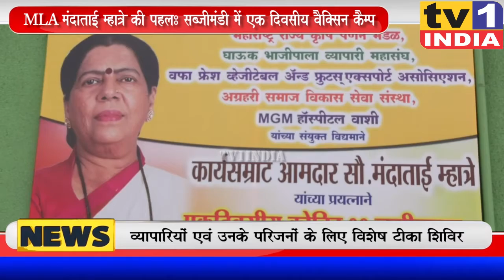MLA मंदाताई म्हात्रे की पहलः सब्जीमंडी में एक दिवसीय Vaccination Camp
बीजेपी विधायक मंदाताई म्हात्रे की पहल पर आज नवी मुंबई की एपीएमसी मंडी में एक दिवसीय कोविड वैक्सिनेशन कैम्प लगाया गया. मंडी के व्यापारियों और उनके परिवारों को लिए खास तौर पर लगाए गए इस कैम्प में सैकड़ों लोगों ने कोराना का टीका लिया.